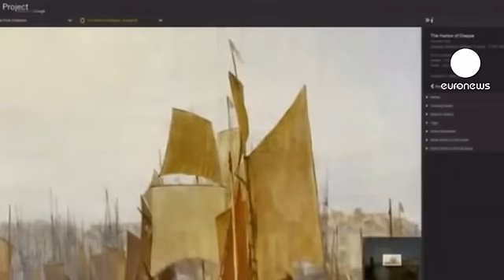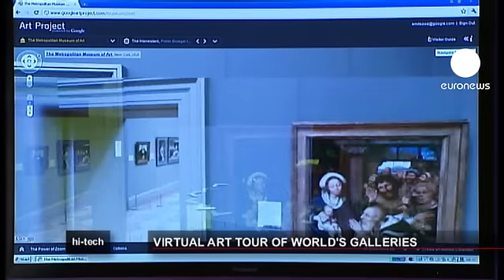euronews hi-tech - Walk around world's top galleries - at home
If you are one of those people who mean to visit more museums and galleries but keep putting it off, the excuses are running out. The Google Art Project means you can take a virtual stroll around 17 of the world's greatest museums, without leaving your home.